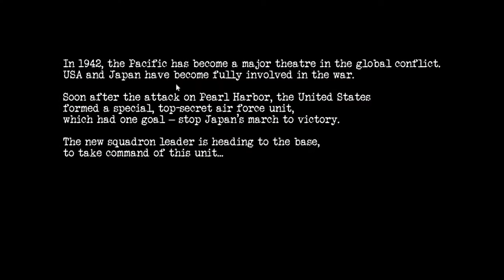Starting to fight on the USA side Warplanes WWII Dogfight ep. 1 Protecting the base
The new squadron leader is heading to the base. Suddenly there is an urgent task from Command, "There is a squadron of enemy fighters south of your position! Destroy them before they can cause any serious damage!"